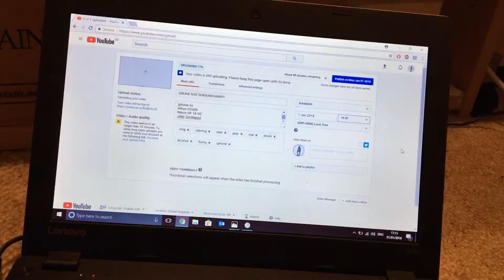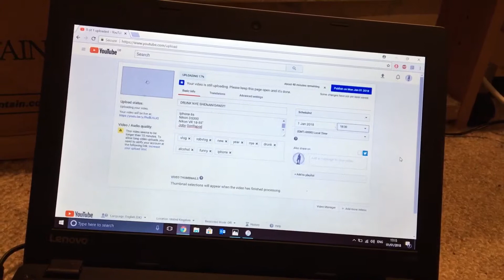the recovery...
Lazy days are the best aren't they?

Iphone 6s
Nikon D5300
Nikon VR 18-55"
Joby Gorillapod